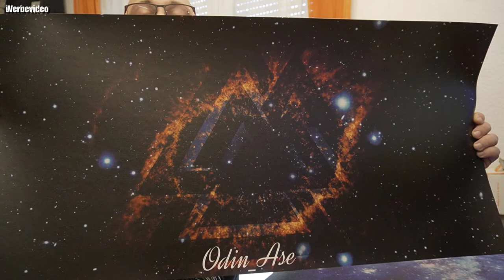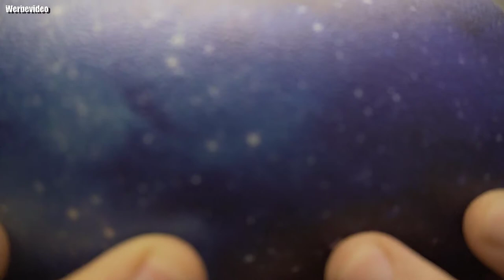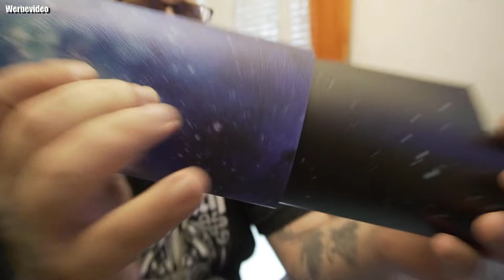Unboxing | Schreibtischunterlagen, Mousepads, Playmats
Das Wichtigste auf einen Blick
Größe: Maximal bis zu 290 x 120cm, Minimal bis 20 x 20cm
Material: 2mm Starkes Vinyl-Material, schwer entflammbar und antistatisch
Pflegeleicht: Einfach feucht abwischen
Druckqualität: Fotorealistischer druck oder Einfarbiger Druck ist auch möglich
Transport: Kann problemlos gerollt werden
Formen: Auch abgerundete Ecken oder Runde Tischauflagen sind möglich
Oberfläche: Strukturierte (4200) & glatte Oberflächen (4298) bestellbar
👍🖖🤟Mein Equipment👍🖖🤟
Ihr habt Bock mit mir zu zocken oder zu texten? Kein Problem:
PSN: odin_ase
Steam: odin_ase